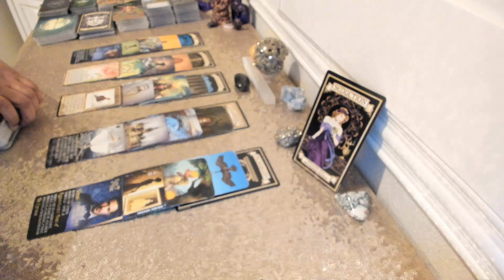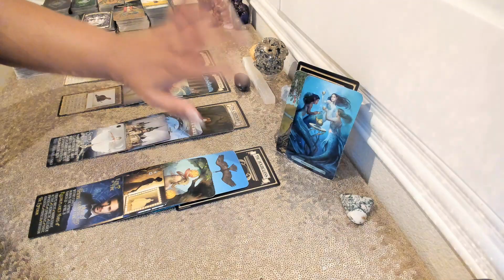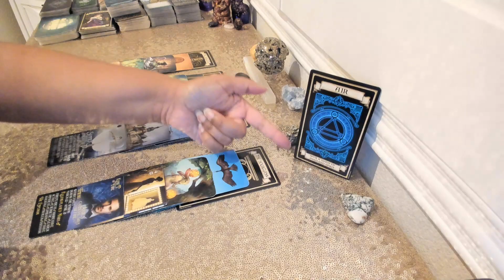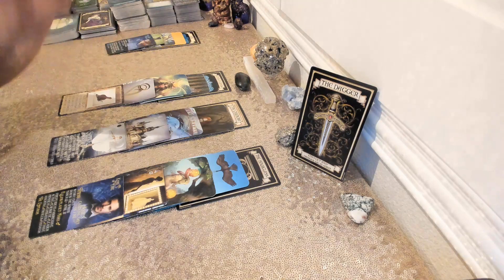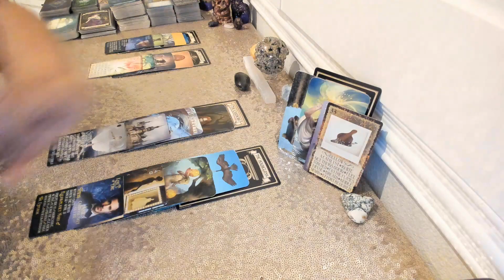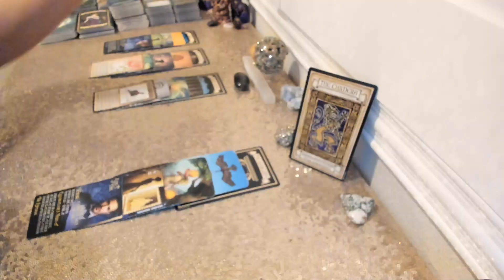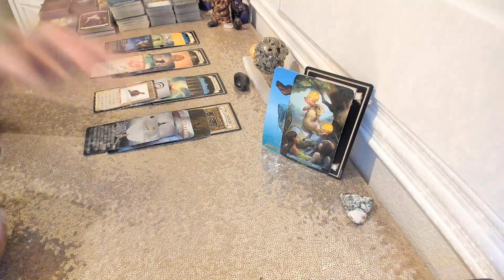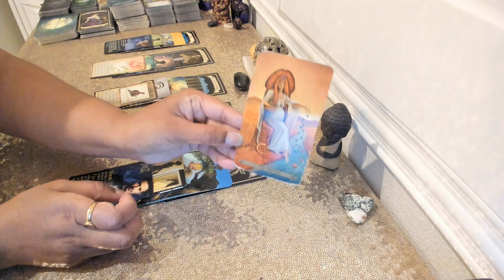Divine Masculine Tarot Reading -I Know That I AM NOW The Emperor That My Divine Feminine Deserves!